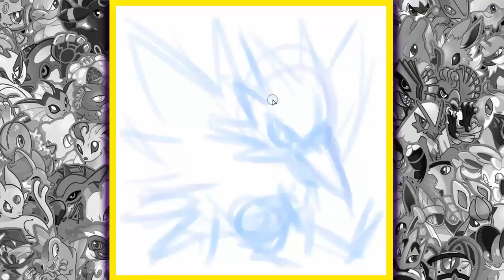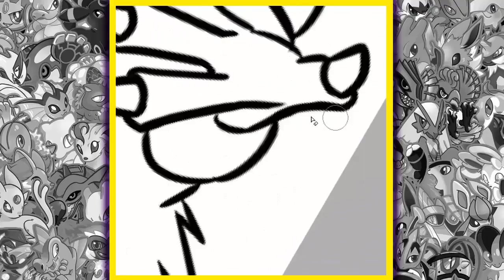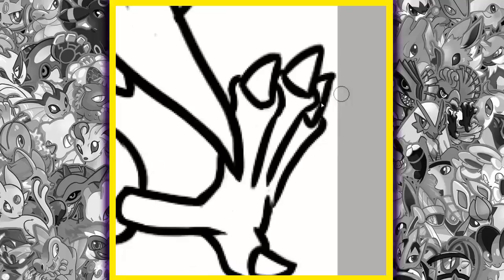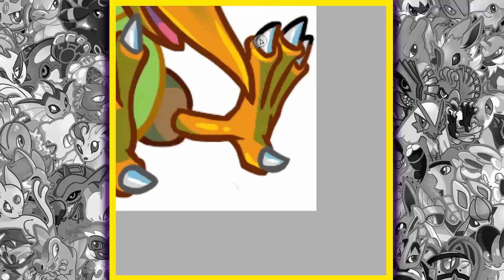Draw That Pokemon #145 Zapdos!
-NewAge

Supporters/Reccomendations!-